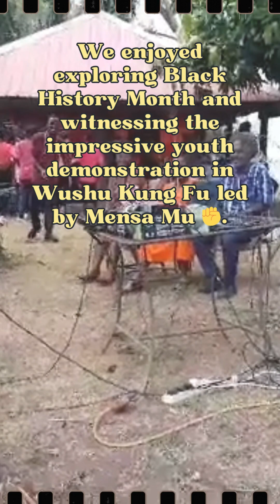Black History Month Youth Program Wrap-Up!